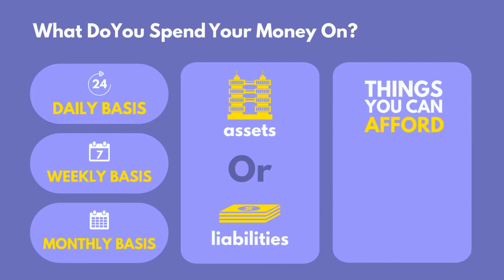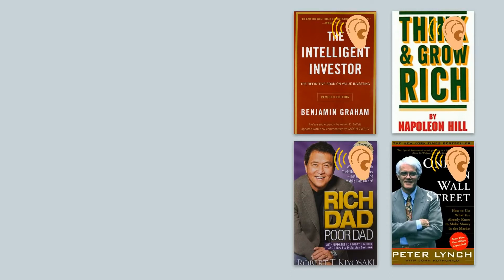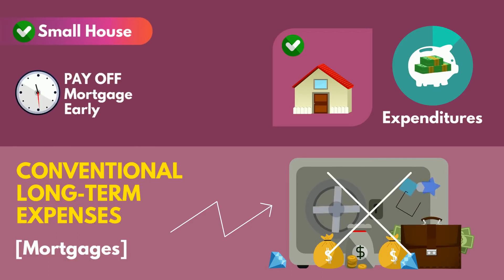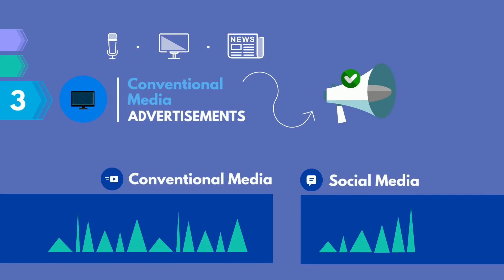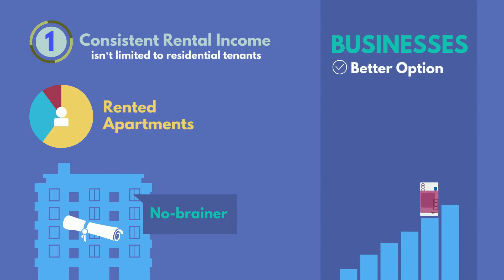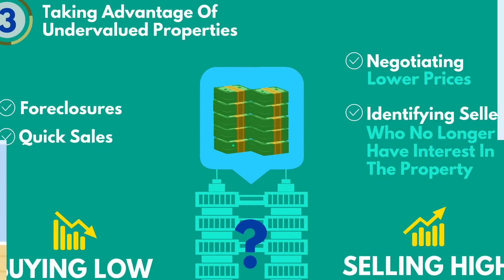Top 7 Ways to Build your Wealth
Top 7 Ways to build your wealth and do what you want!
in this video we will give you 7 ways how you can change your life and start building your long-term wealth! Wealth is about habits and not about how much you earn!
Follow these top 7 tips and you will succeed!